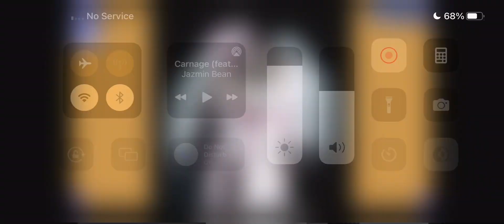Playing Jazmin Bean Puzzle 9/44